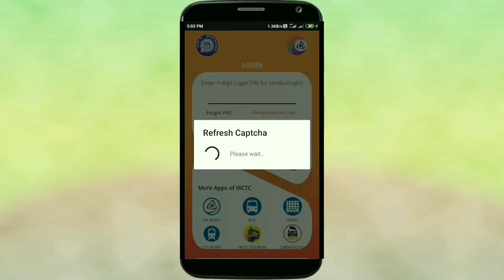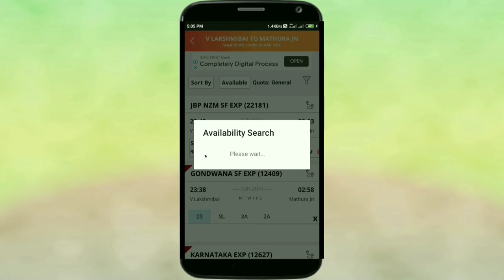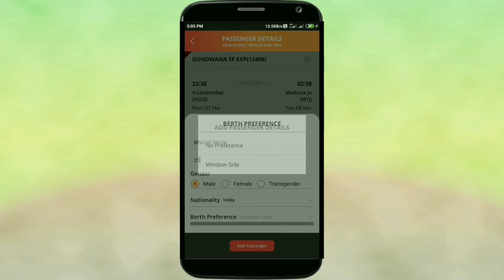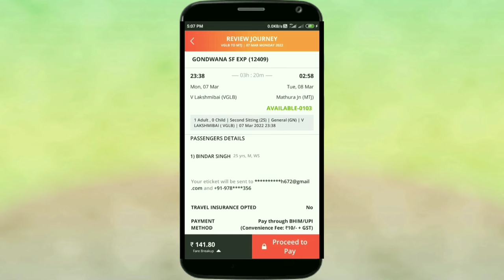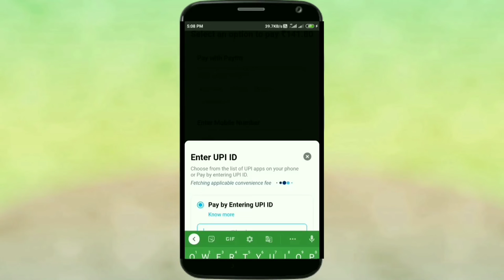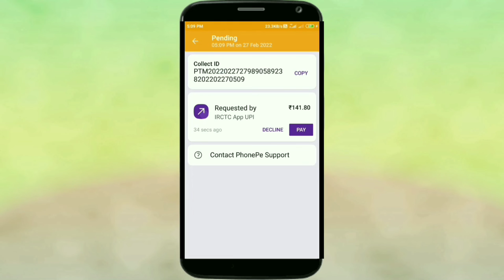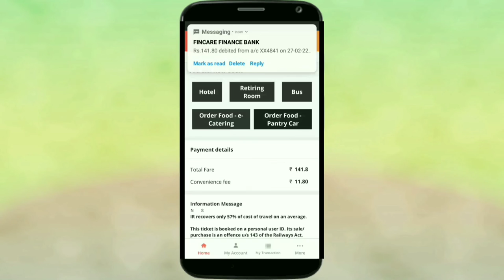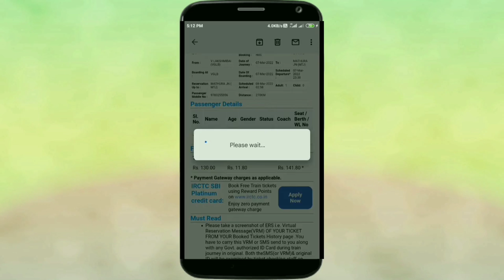IRCTC# Se Ticket Booking Kaise Kare Full Process By Bindar Singh Tutorial, How to Reserve Ticket !!